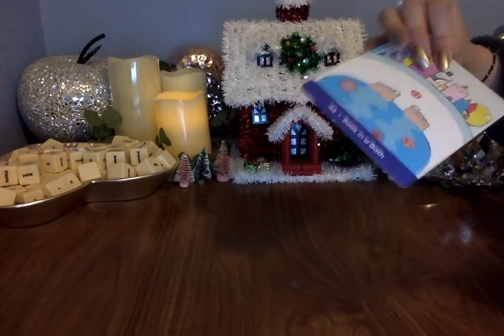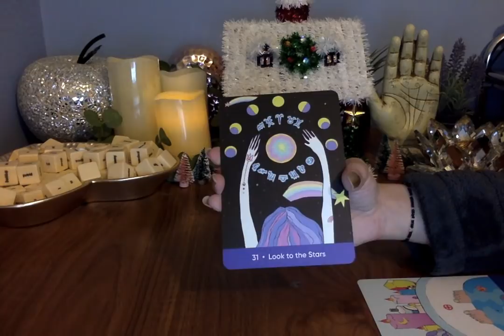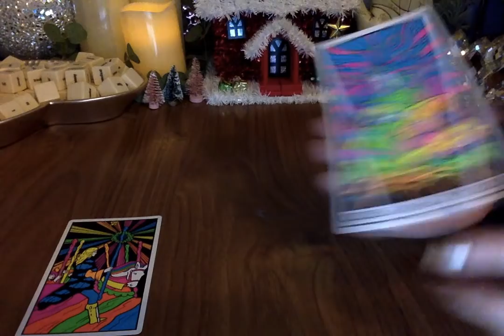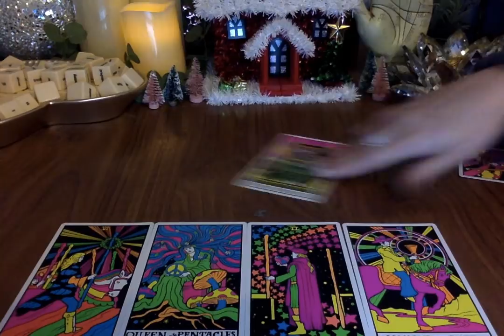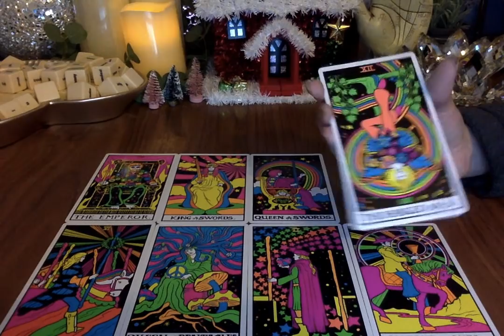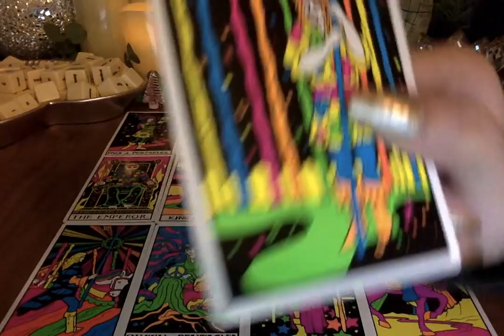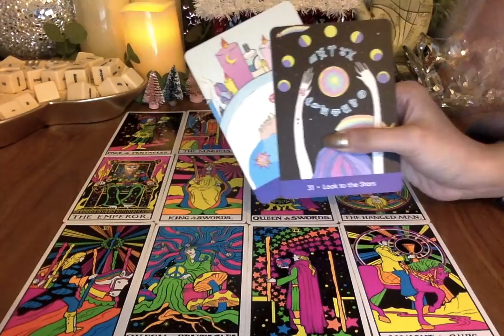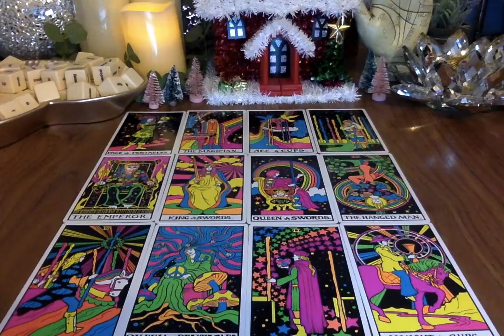🔮 PISCES *WHEN YOU LEAST EXPECT IT...* JANUARY 2021 🌈✨😱 Psychic Tarot Card Asmr Reading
(International Shipping Worldwide & UK Delivery!)

Moonlight Guidance
Felixstowe
Suffolk
IP11 1BW
UK